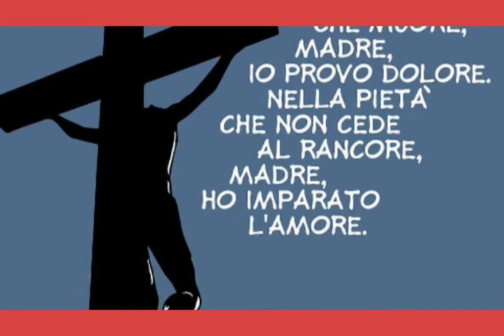Cunfrunta olivadi... ❤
Anno...??